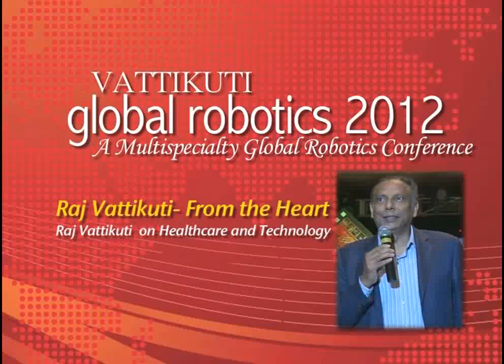Raj Vattikuti- From the Heart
During an impromptu speech following dinner at the VGR 2012 Global Robotics conference, Raj Vattikuti, founder of the Vattikuti Foundation, shares his feelings about healthcare, technology, helping the poor and more.